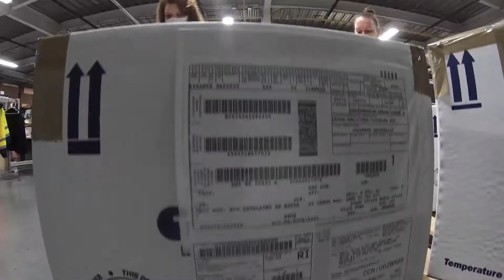Logistics On Location: Ready For Your Flu Shot? (PSA)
Ready to get your flu shot? 3.4 million vaccines are being shipped out by DLA Distribution Susquehanna to military health care centers worldwide. At DLA, our team values our veterans, military members and their dependents and we’re working hard to keep you safe.